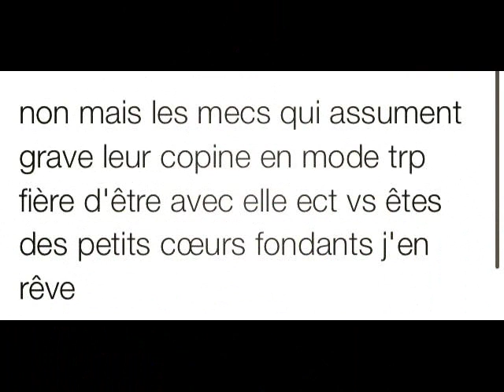Mwana Bwéni Wa massiwa Chapitre 1